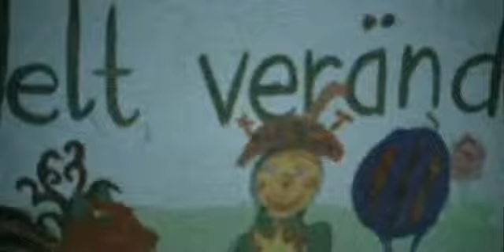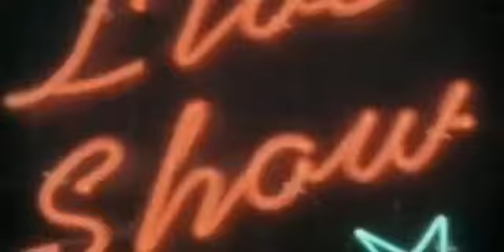saez jeune et con